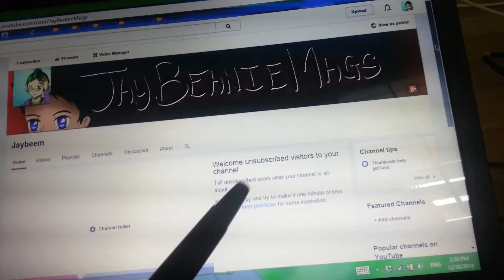2014 in Review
This was an exciting year...